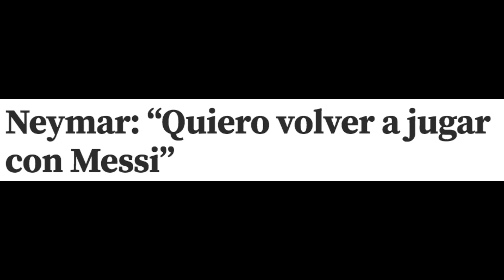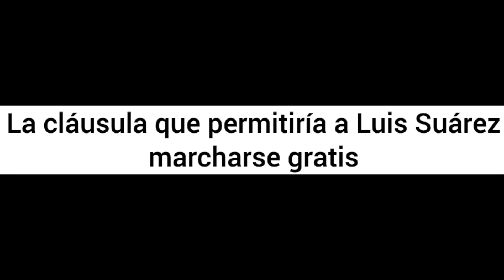💥LUIS SUÁREZ Y NEYMAR💥 ¿CERCA DE VOLVER AL BARCELONA?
La vuelta de la MSN significaría la vuelta de la mejor delantera de la historia del fútbol. En este vídeo analizo si es posible que esto ocurra y si seguirían dominando el mundo del fútbol como ya lo hicieron anteriormente.